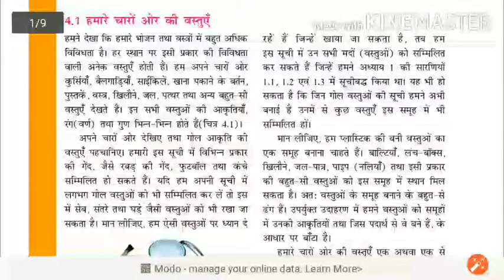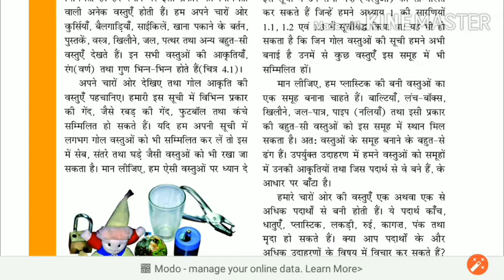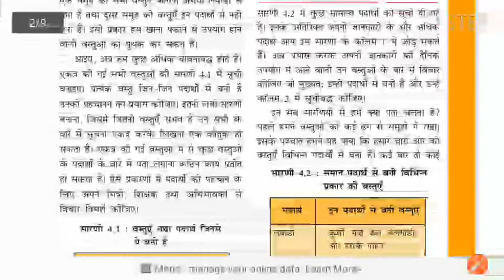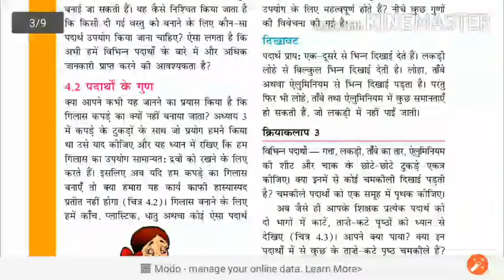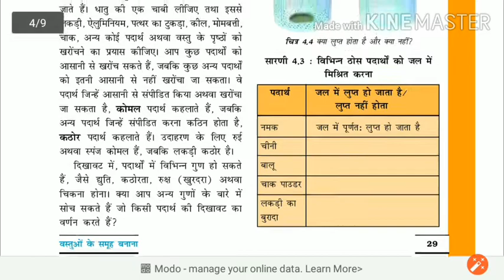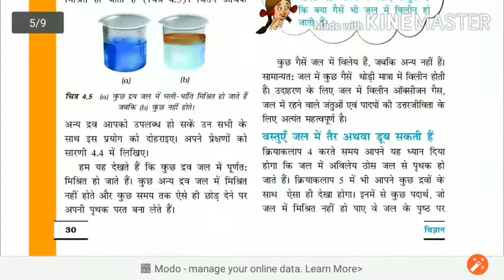Class 6th | Science | Chapter 3 | Revision | Separation of material | Revision Part 1 | Ajay Deol